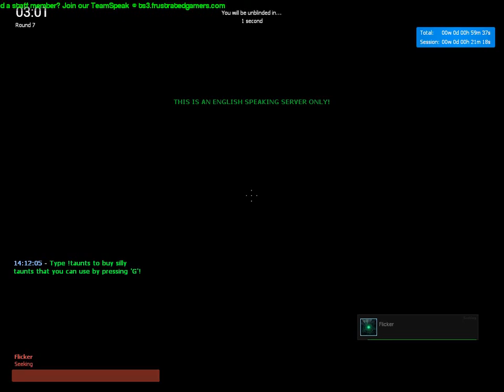Brand new new account | Garry's mod